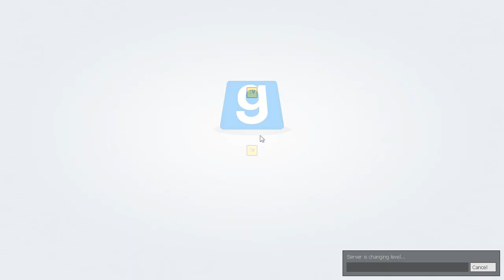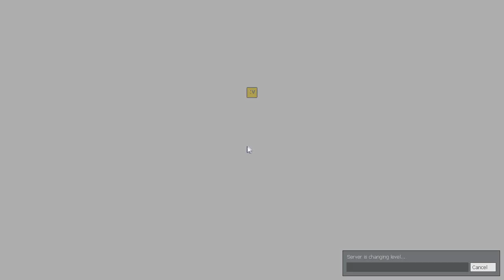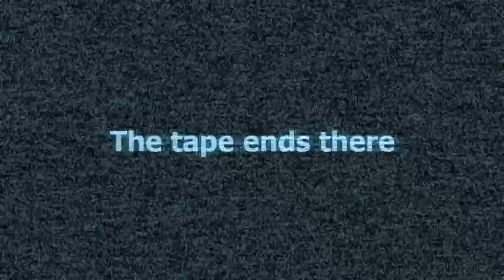TRIPLE TICKLE (Stop It, Slender!)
I like to poop my pants.

I've never played the actual Slender, so I didn't really know what to expect from this game. Let's just say I'm not going to have a good sleep for a while. Super fun and hilarious game mode!

Vine: zeroyalviking